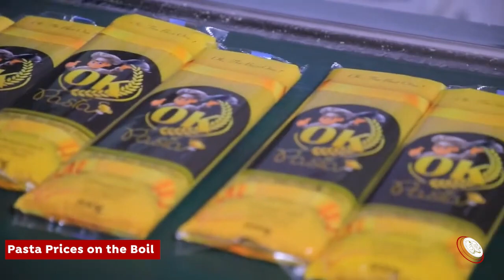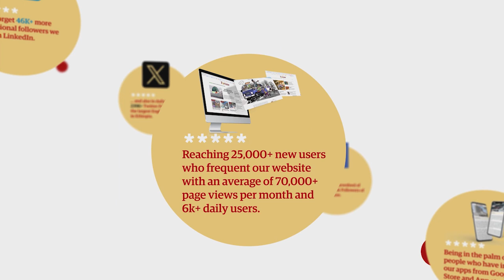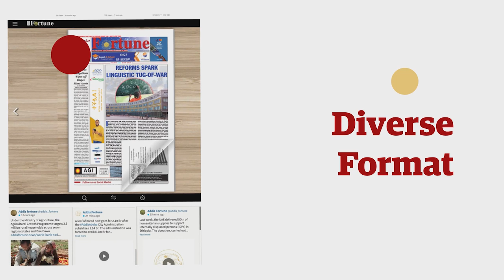Addis Fortune Weekly Digest Vol. 24, No.1263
Welcome to Addis Fortune's latest business and economic digest. In this edition, we cover the electric vehicle push leaving investors in the lurch, rising pasta prices straining small businesses under the weight of VAT, construction authorities betting on a price adjustment manual to tackle delays, a study revealing a higher education quality issue, and the Ministry of Technology unveiling a 40 million dollar e-governance strategy.

TIMESTAMP
00:00 Introduction
00:37 Electric Vehicle Push Leaves Investors in the Lurch
02:02 Pasta Prices on the Boil
03:23 Advertisement
04:20 Authority Bets on Price Adjustment Manual to Tackle Construction Delays
05:20 Study Reveals Higher Education Quality Crisis, Calls for Reform
06:39 Ministry Unveils E-governance Strategy